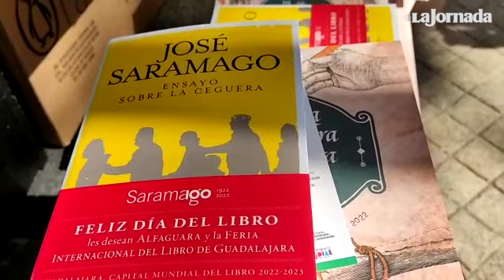Guadalajara es nombrada Capital Mundial del Libro 2022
La UNESCO nombró a Guadalajara como Capital Mundial del Libro 2022. En la capital tapatía, habrá numerosas actividades a lo largo del año, como talleres y cursos a libreros. Este 23 de abril, Día Mundial del Libro, se realizó un maratón de lectura de Ensayo sobre la Ceguera, de José Saramago.